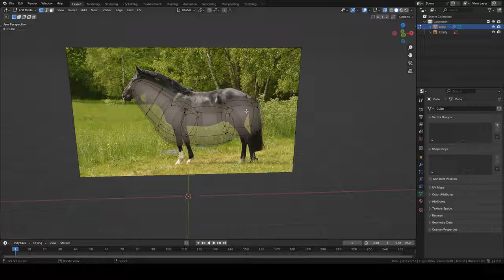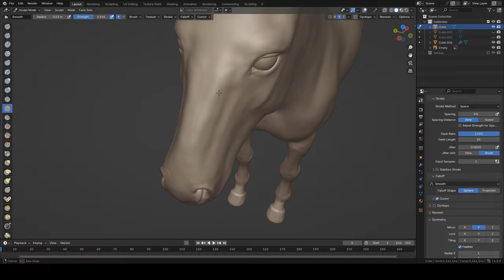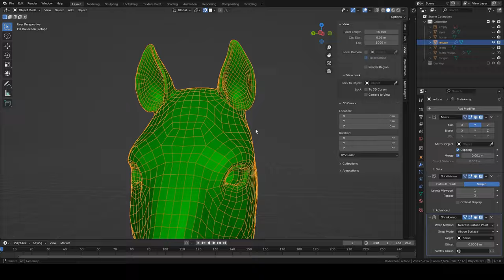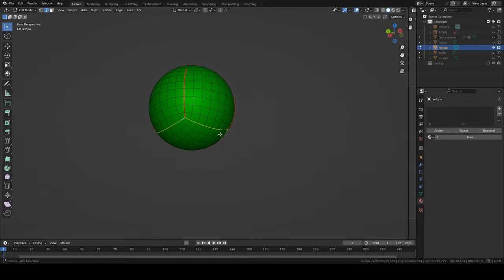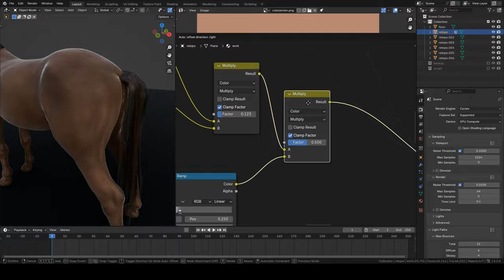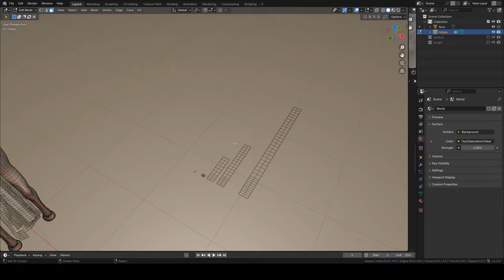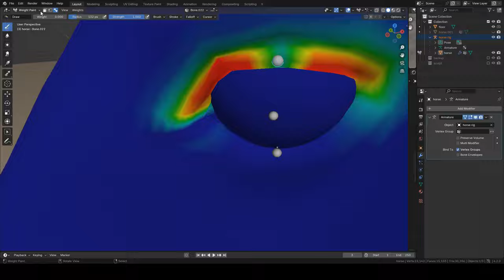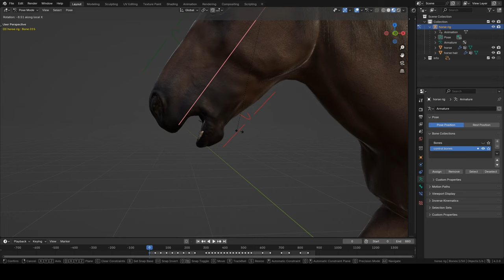Making a Horse in Blender 4.2 - Timelapse [sculpting, retopology, texturing, rigging, simulation]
Basic Modeling: (0:00)
Sculpting: (1:51)
Retopology: (14:22)
Making Hair Cards: (21:56)
UV Unwrapping: (24:12)
Texturing and Hair Cards: (25:42)
Rigging: (42:20)
Hair Simulation: (56:41)
Final Result: (57:56)